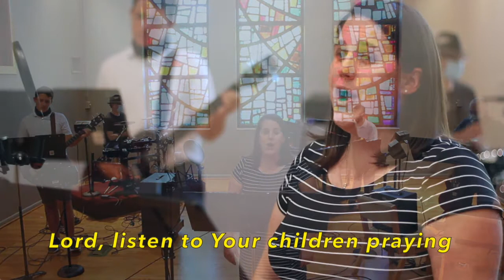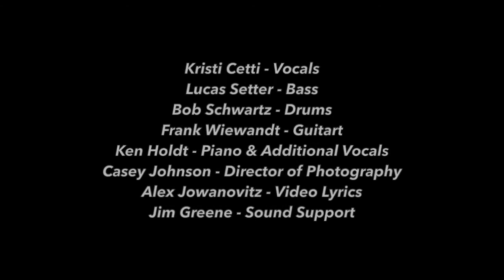Lord, Listen to your Children Praying Lyric Video (Ken Medema)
"Lord, Listen to Your Children Praying." Words and music by Ken Medema.  | CCLI Song # 22829 | CCLI License # 525797 | Streaming License # 2356249.

Personnel: Kristi Cetti, vocals | Lucas Setter, bass | Casey Johnson, director of photography | Bob Schwartz, drums | Frank Wiewandt, guitart | Alex Jowanovitz, titling and lyrics | Jim Greene, sound support | Ken Holdt, piano